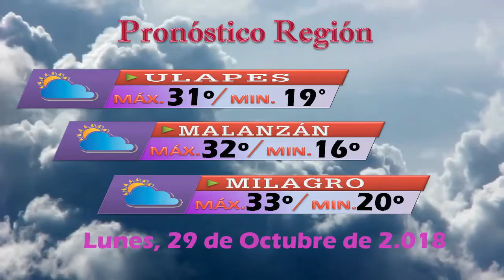INFORME RDM LUNES 29 10 18